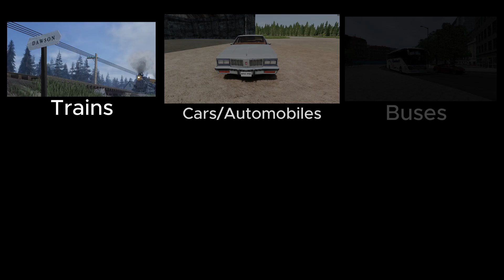Roblox | D&RGW #476 & Rio Grande #478 on operation in D.G County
My Discord server (Remind me in the comments if it doesnt work)(13+ ONLY)